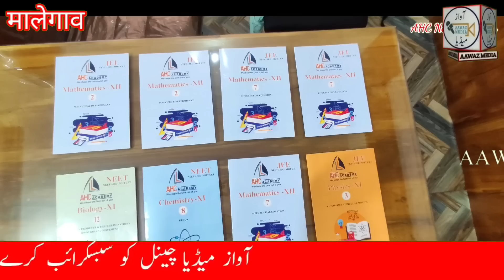मंत्री दादा भूसे ने गोवंश की गाड़ी को रोक कर ड्राइवर को पीटा। हंगामा किया ये बात ठीक नही आसिफ़ शेख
مالیگاؤں منتری دادا بھوسے نے سہیوگ ہوٹل کے پاس گائے کی نسل کے جانور کی گاڑی کو روک کر ڈرائیور مارا ہنگامہ کیا یہ بات ٹھیک نہیں آصف شیخ
آصف شیخ نے کہا پولس FIR میں منتری دادا بھوسے کا نام بھی لکھے